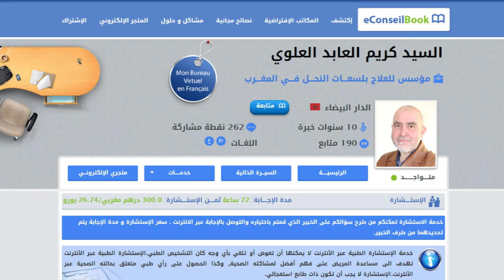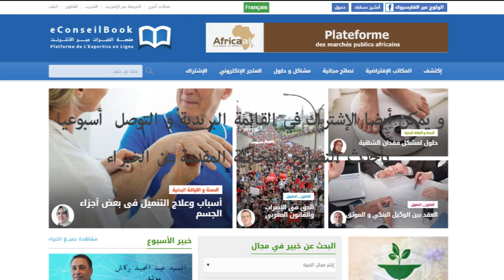Mr. Karim EL ABED EL ALAOUI | قواعد أساسية للتخلص من التوتر والقلق | السيد كريم العابد العلوي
لمشاهدة الموضوع كاملا عن قواعد أساسية للتخلص من التوتر والقلق على موقع eConseilBook

يشرح السيد كريم العابد العلوي، مؤسس للعلاج بلسعات النحل في المغرب، مجموعة من القواعد الأساسية في التغدية التي تساعد على تنشيط الجهاز العصبي والتغلب على التوتر والقلق.

- اجتناب أكل المقليات، اللحوم الحمراء، الدجاج الرومي...
- الإكثار من أكل الخضر والفواكه النيئة
- الإكثار من أكل السمك طاجين أو مشوي
- شرب الماء المغلي
- لساعات النحل
- الحجامة (إذا كانت الحالة الصحية للمريض تسمح بذلك)